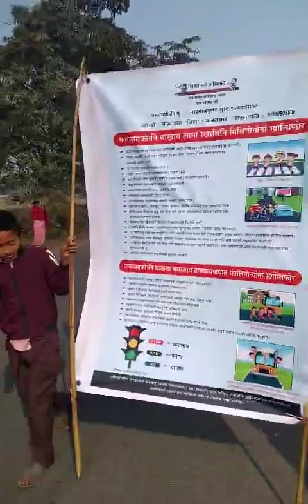January 29, 2024